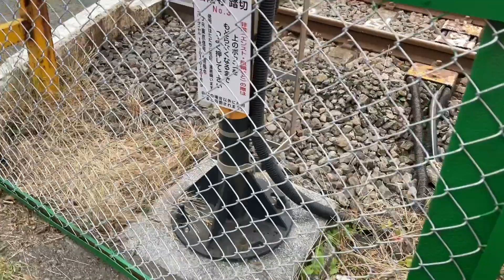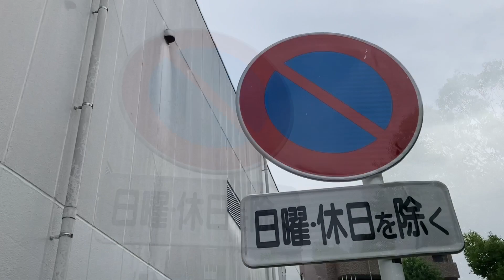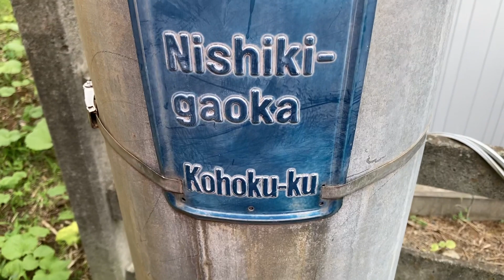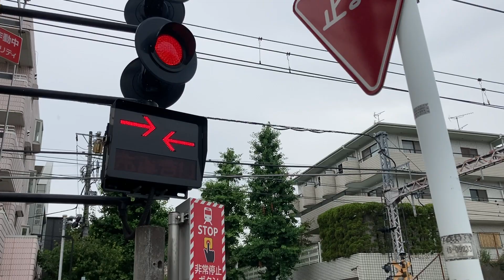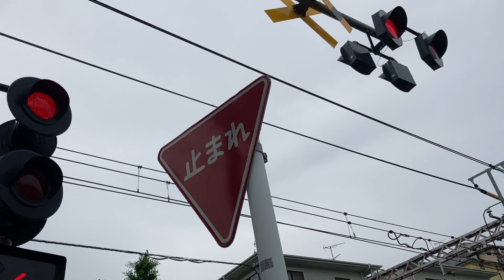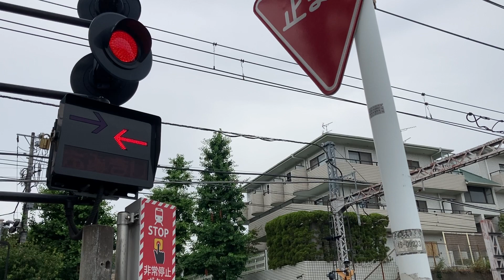C-MLT Jun. 30th 2023 Fri. 02123 20230630 Fri. 12:12 edited by iPhone by Kanji Nakano 中乃莞爾 Japan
午前中　昨日買い忘れた

菊正宗　辛口
２リットル　紙パック
キクマサ　ピン　を

小雨　の　中
傘　を　差し　て

オーケー・ストアー　まで
お買い物　に　行きました

カラスの子育て
真っ最中　です

This was recorded by iPhone in
Jun. 30th 2023 Fri. 09:54 am to
Jun. 30th 2023 Fri. 11:14 am

Jun. 30th 2023 Fri. 12:12

Uploading

Jun. 30th 2023 Fri. 14:41